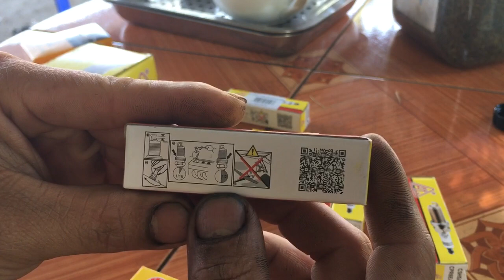Buzi Bạch Kim made in Thai Lan ( 0165 614 6888)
Giá thành hợ lý đánh điên khoẻ chịu được nhiệt độ cao hơn buzi thường ổn định Bền